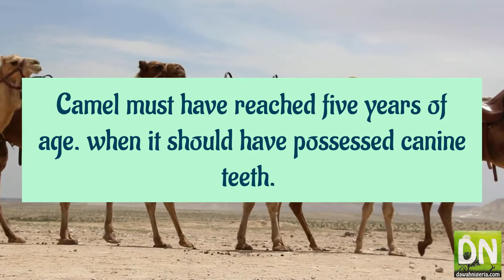The required age of the Udhiyah_Ustadh Sulayman Amubieya [Subtitled in English, Audio in Yoruba]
Ustadh Sulayman Amubieya [Subtitled in English, Audio in Yoruba]